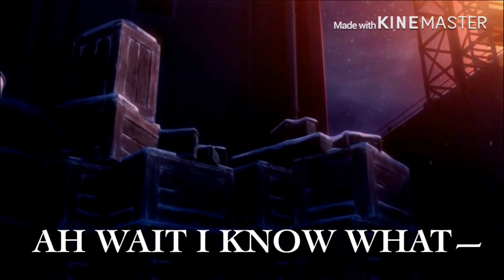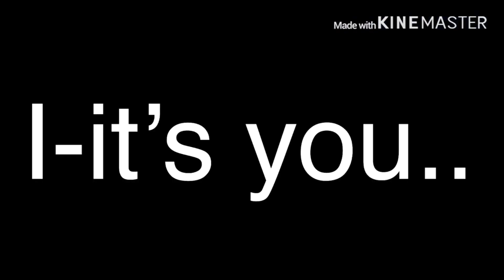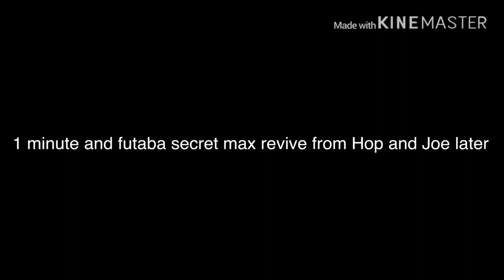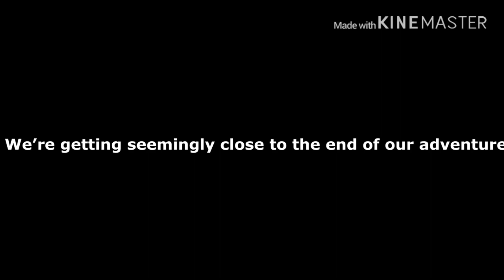DPSFEJ The Movie: Part 4:1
If you enjoy my content and want to support this stupid little hobby of mine, I’d appreciate it extremely if you subscribed and shared to your friends, knowing that people enjoy my content always makes me happy to continue on doing videos.

| Social Information |

- My Splatoon Clan: SSP (Some Squid Propaganda) Wish this was still as relevant as it used to be but once again if you would want to join just comment it in the latest video uploaded and I’ll be sure to check as soon as possible and at least see if we can get a few matches in.

- My SSBU Clan: [I promise this will be done soon]

- My old discord server Even if it’s “outdated” it’s still the more heavily used one over the other until the other server gets more attention so don’t mind hopping here!

- My new discord server Self explanatory from what was said above